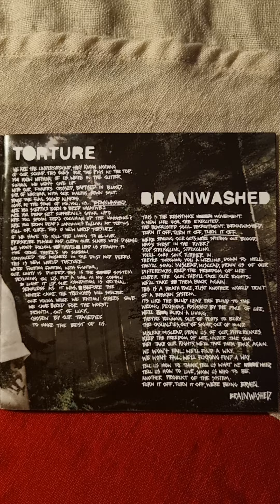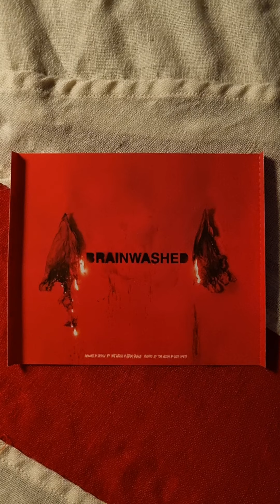While She Sleeps - Brainwashed Close Up (2015) (CD)